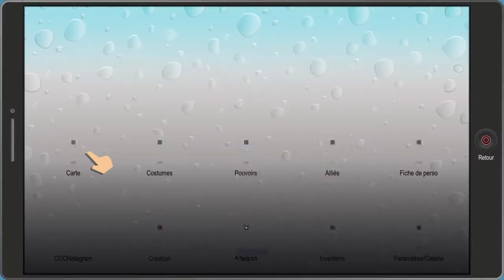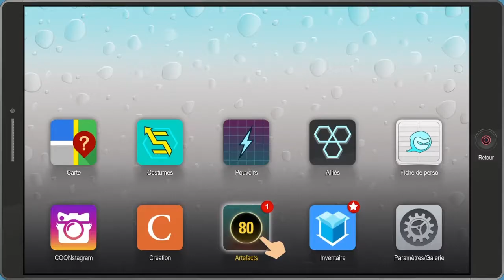South Park #10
SHAREfactory™